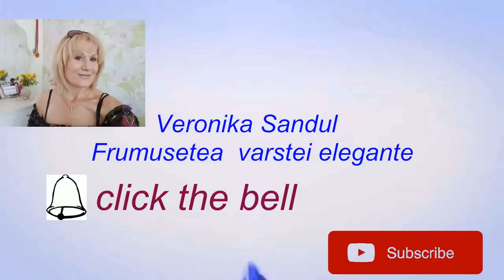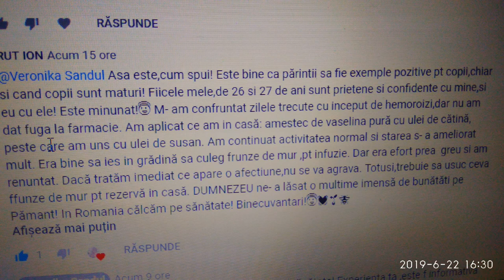HEMOROIZI-TRATAMENT IEFTIN #8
naturopath_veronikasandul hemoroids tretement home hemoroids tretement natural remedy hemoroida treatement

Hemoroizii sunt mici umflaturi ce se localizeaza fie la nivelul rectului inferior (hemoroizi interni), fie la nivelul anusului (hemoroizi externi). Constipatiile cronice,graviditatea,ridicarea greutatilor,folosirea in alimentatie a codimentelor, schimbarile hormonale duc la largirea vaselor hemoroidale),dar luati atentie la cauze spirituale(grijile,frica , nelinistea etc)

2.Dus contrast a zonei intime
3.Unt de cacao (anti-inflamator,inmuiere antisclerous
angioprotective,laxativ,decongestionant,imunostimulant,astringent,înveleste,redresare,vindecar,anti-îmbatranire)